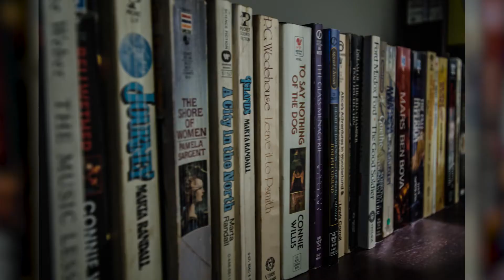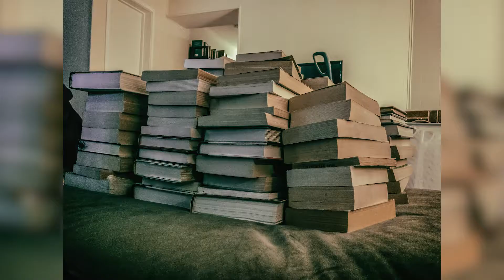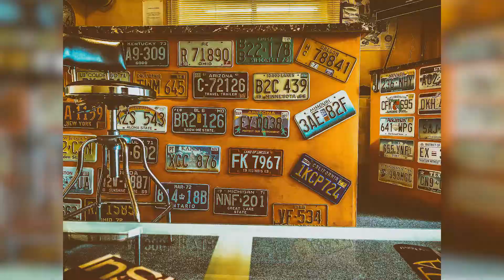A Picture a Day in 2017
For the fourth year in a row I have taken a picture a day. I would say that this year was probably one of the easier years. Ever year I have had times where coming up with pictures was difficult. Moving across the country has really helped with getting my creative juices flowing and I think the pictures show for it. If you want to check out the stills go to my Flickr for 2017.